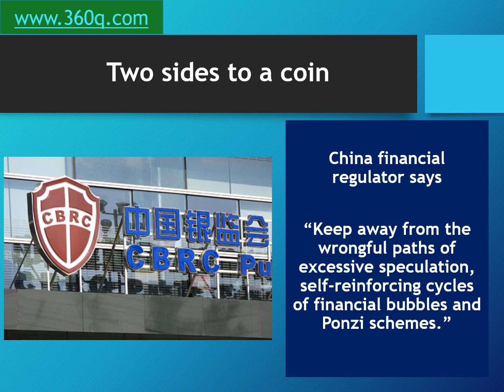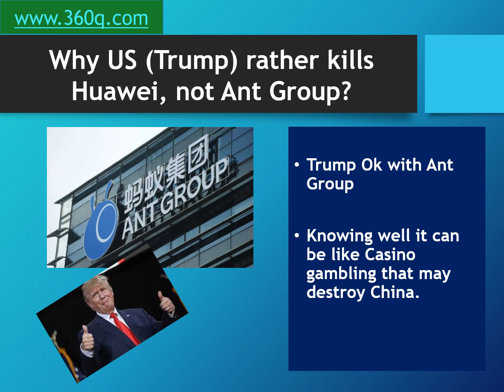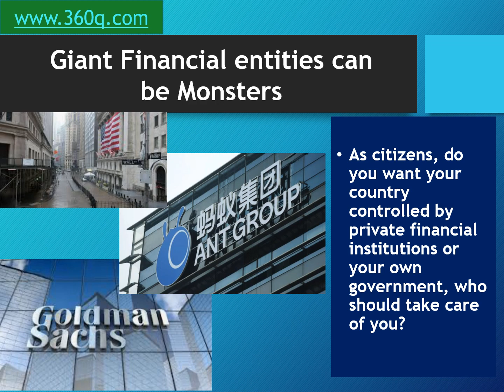Ant Group's IPO, halted by China (Another communist act !?)